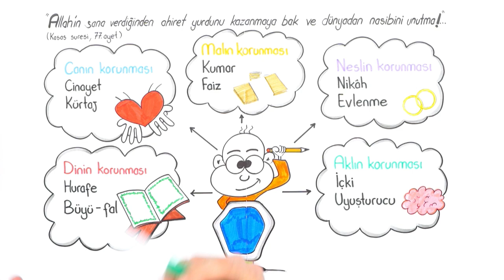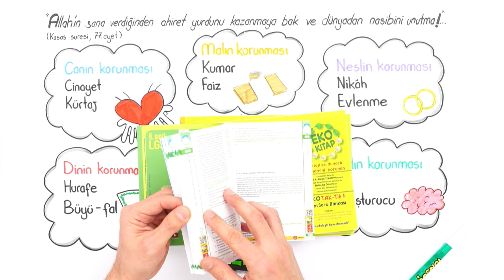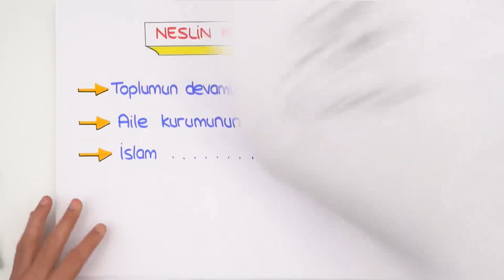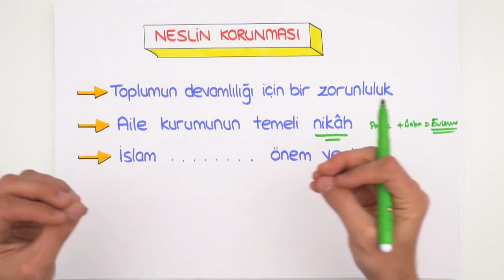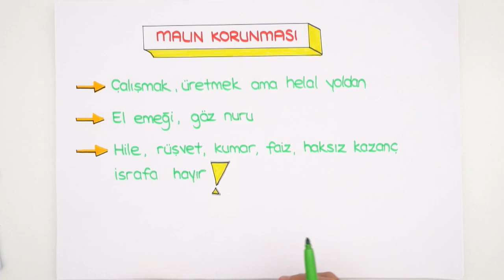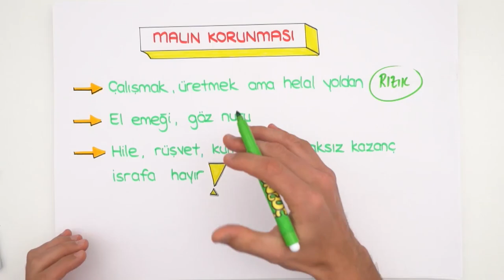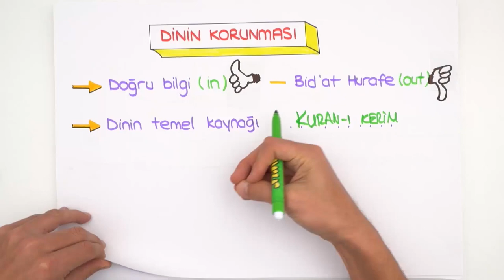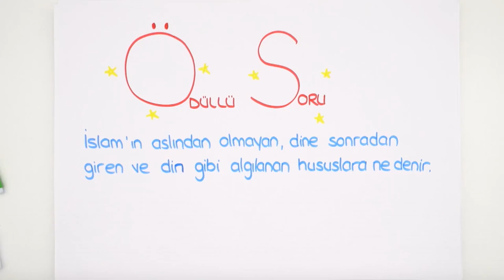Dinin Temel Gayesi | LGS Din #2022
🚀 LGS İlk Tekrar Seti ile 1. Dönem Konularını Hallet!
Sene boyunca canlı yayınlar, yeni nesil soru çözümleri, kamplar, LGS Günlükleri ve motivasyon videoları ile seninleyiz! Bugünkü dersimiz, Din in en önemli konularından "Dinin Temel Gayesi". Hazırsan serüvenimiz başlıyor🚀